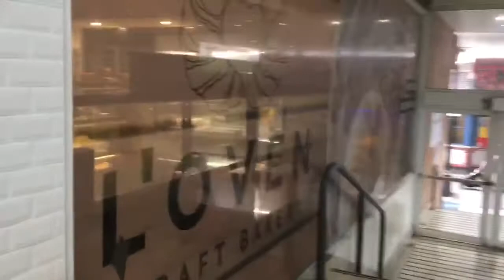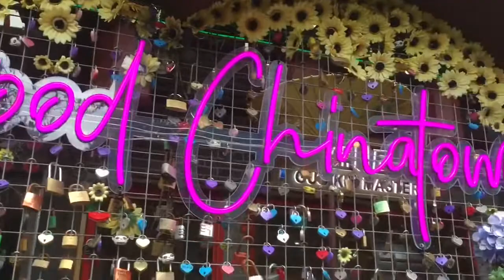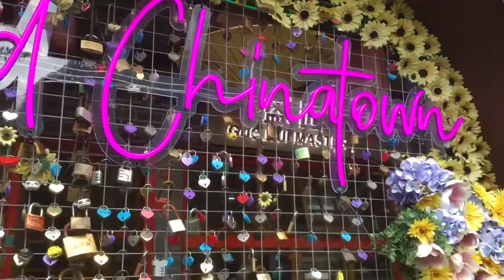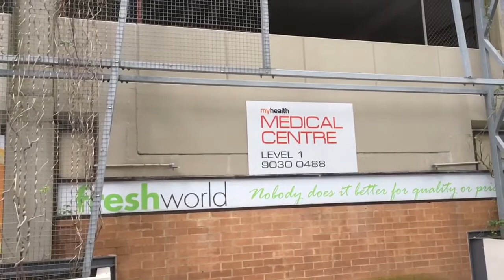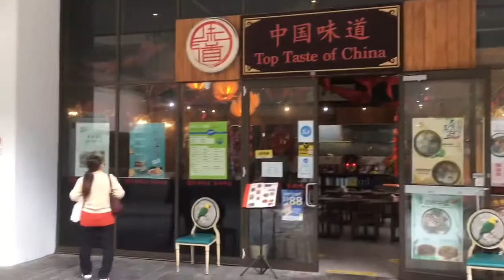Sydney # Australia Chinatown Vlog#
Burwood chinatown# delicious food colourfull sydny#